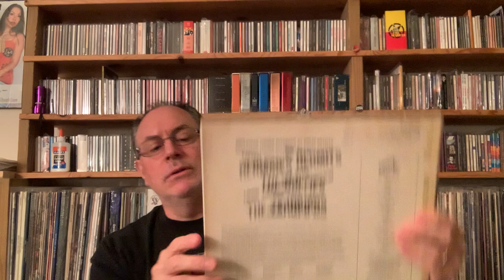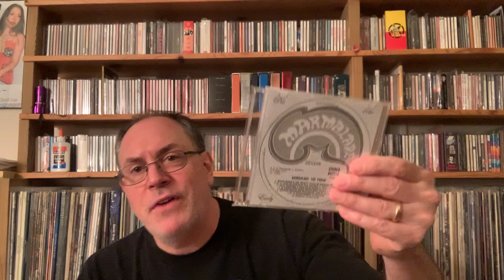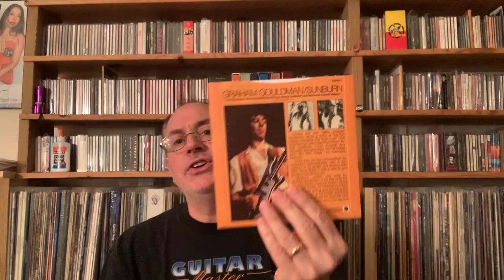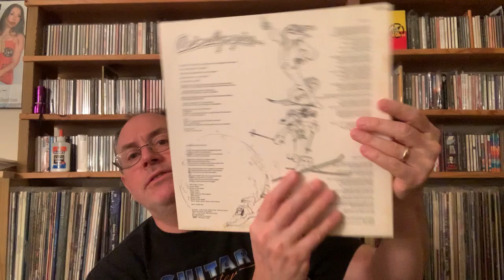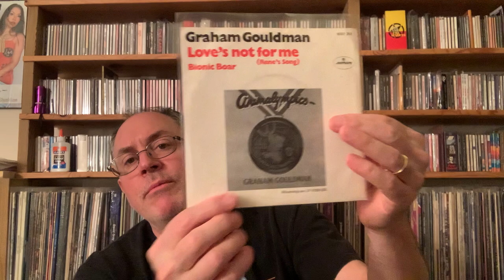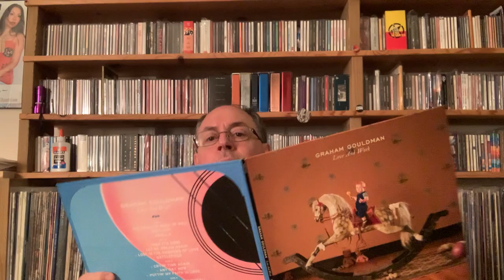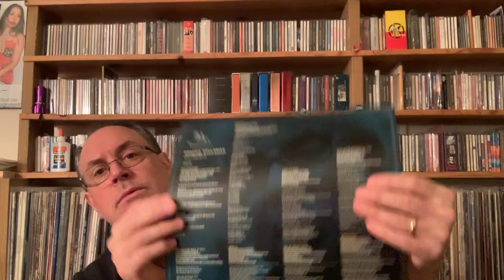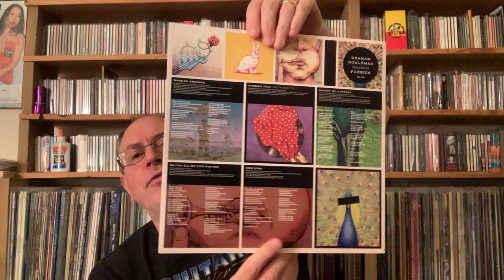Graham Gouldman music collection